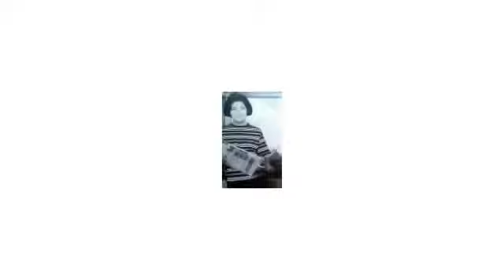愛しあうには早過ぎて 本間千代子 Honma Chiyoko